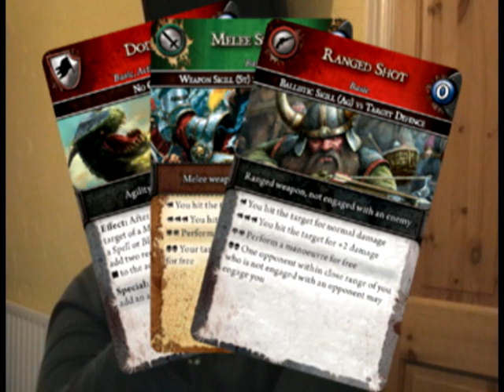RPG News & Update